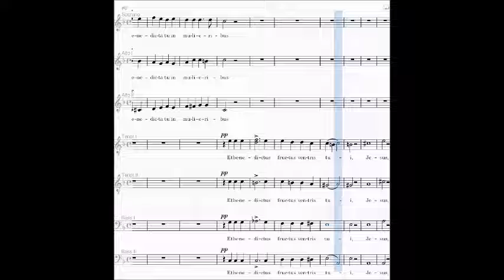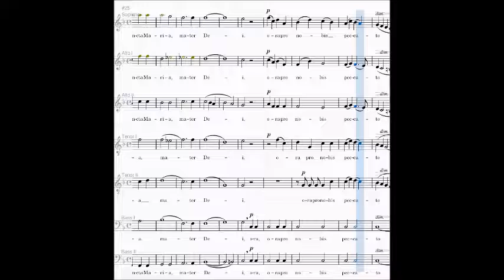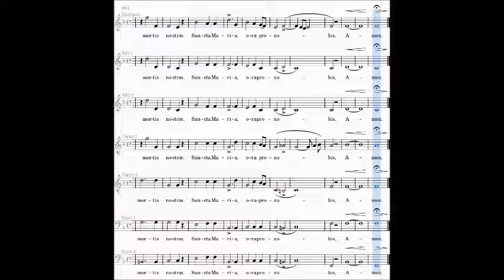Anton Bruckner - Ave Maria, Spartito per Basso 1